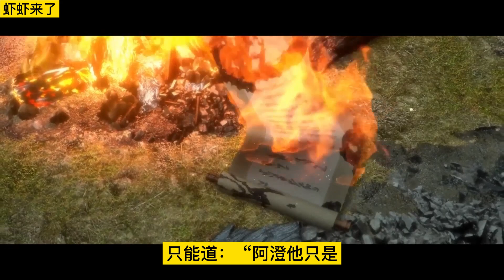《魔道祖师》之替自己活一回55集 “魏婴，我要你。我带你回云深不知处，我不会丢下你，有我在，你就有家。”忘羡